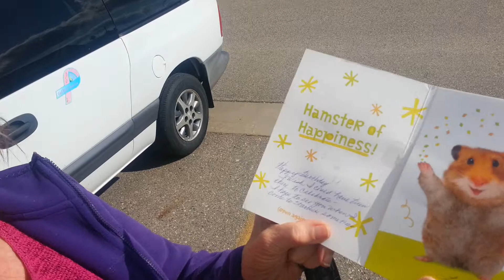2014-05-09 Grandma Hilma happy birthday card